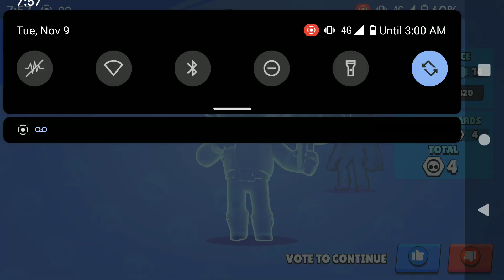Brawl Stars DUO Map Test: $$$$